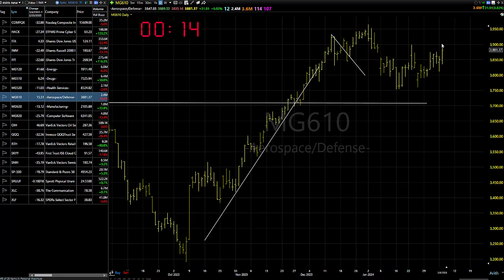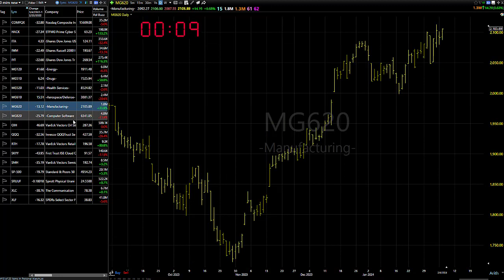02/07/24 Continue To Look To Buy-Dave Landry's Market In A Minute